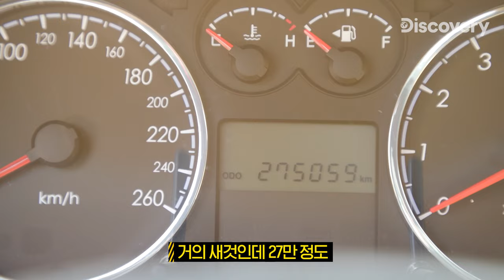카진성의 루스카니를 본 준형이 형 경악 중 [저 세상 중고차 기어갓]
22만 유튜버 카진성의 애마 현대 투스카니 07년식
과연 희망 판매가는 얼마일까요?